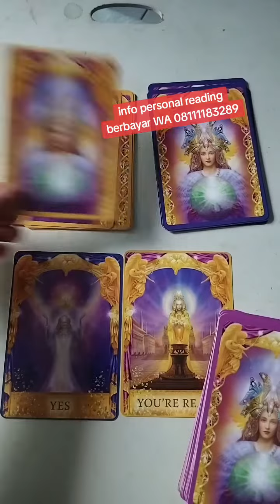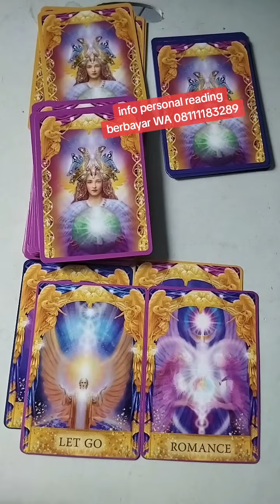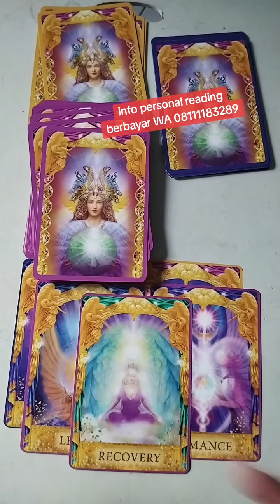Arahan Dari Malaikat👼 Penjagamu Untuk Situasi Yang Kamu Hadapi